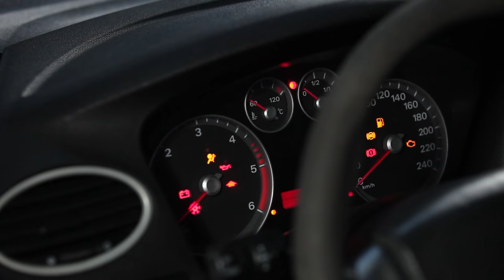How to change Engine Oil and Oil filter on FORD FOCUS 2 TUTORIAL | AUTODOC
How to change Engine Oil / Motor Oil / Engine Fluid / Oil filter on FORD FOCUS 2 TUTORIAL | AUTODOC

Top brands that produce Engine Oil and oil filter: BOSCH, STARK, SACHS, SKF, VAN WEZEL, VALEO, LuK, MAPCO, A.B.S., ATE.

On our website you will find a wide range of auto parts you are interested in